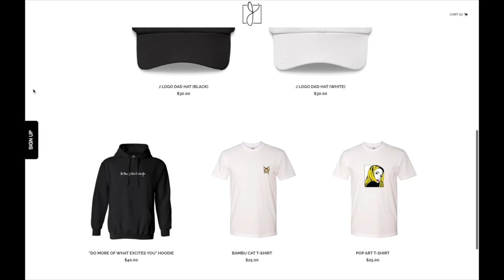A New Journey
Like my music? Try it for Free!